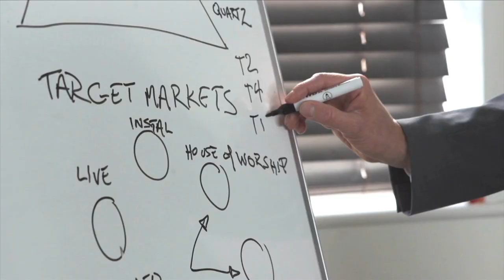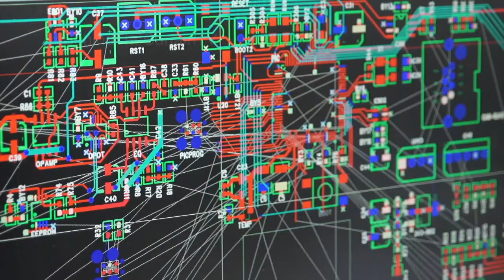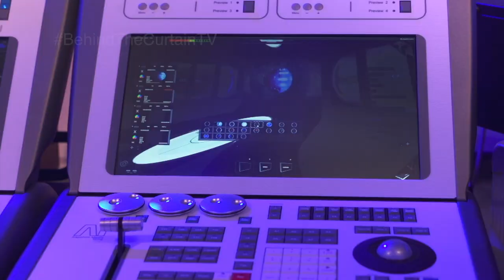Behind The Curtain TV presents "Avolites"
Dedicated to creating and producing the very best solutions for all aspects of the professional lighting industry, Avolites creates products, which utilize cutting-edge technology.

Avolies thrives off of 8 core values:

Honesty – Our thoughts, our words, our deeds are in alignment.

Responsibility – We go the extra mile to deliver exceptional results for our customers and each other.

Team – We strive to ensure that everyone within the Avolites family achieves excellence.

Considered Actions – We strive to achieve quality, reliability, value and sustainability.

Approachable – We endeavour to enjoy what we do and we enjoy enabling others to enjoy what they do.

Forward Thinking – We embrace and encourage everyone’s positive dreams and ideas to develop our company.

Respectful – We treat everyone as we want our families our friends and ourselves to be treated.

Avolife – We like to spread the enthusiasm of what we do, it’s in our hearts our minds our deeds.

Avolites creates products that cater to Lighting, Dimming, Networking, and Video

Avolites' Lighting Products consist of the ARENA, SAPPHIRE TOUCH, TITAN MOBILE, TITAN MOBILE WING, TIGER TOUCH II, TIGER TOUCH FADER WING, QUARTZ, and TITAN ONE

Avolites' Dimming Products consist of their touring line, which includes the ART 2000 T4 48x16A, the ART 2000 T4 48x16A ST18, and the ART 2020 T4 48x16A.
Their Film & TV line consists of the ART 2000TV T4 12x63A, and the ART 2000TV T4 24.32A.
Avolites also offers the Power Cube.

Avolites' networking products include the TitanNet Processor, Truss Splitter, Optical Titan Net Switch, and Rack Splitter.

Avolites' Video Products include their Ai Software Licences, Infinity R6, Infinity R Series, and Infinity RX Series.

When it comes to Lighting, Dimming, Networking and Video products for all entertainment purposes, Avolites is the number one answer!

Find out more information about Avolites by visiting them

To find out more about Behind The Curtain TV, please